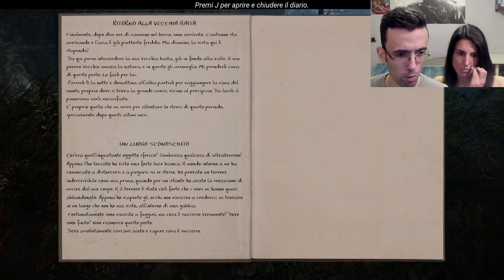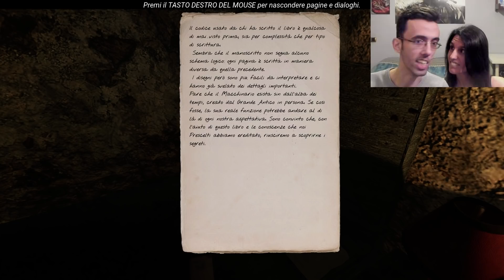HORROR ITALIANO ► THE LAND OF PAIN Gameplay ITA [SCOPRIAMO]